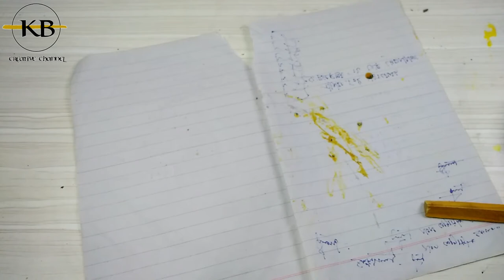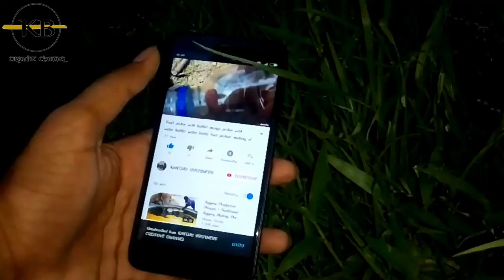flower vase | beer bottle flower vase | awesome ideas | diy glass bottle flower vase | telugu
Home made submersible water pump/

flower vase,beer bottle flower vase,awesome ideas,diy glass bottle flower vase,diy | telugu,glass bottle flower vase,glass bottle flower vase craft idea,flower vase making,best out of waste,how to make flower vase,do it your self,diy project,new crafts,telugu diy,home made flower vase telugu,beer bottle flower vase telugu,flower vase decoration ideas,home decorating ideas,diy projects,do it yourself,diy activities,kasoju brothers creative channel,craft